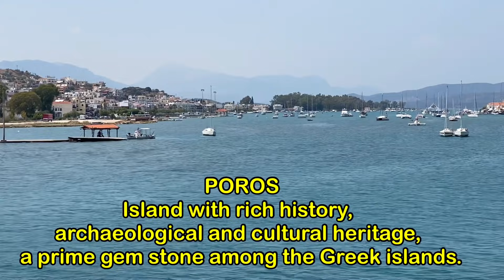Athens Day Cruise: POROS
Poros was the site of the first naval base in modern Greece, established in 1827 during the Greek War of Independence. Most of the activities of Poros naval base were moved to Salamis naval base in 1881. The site is still used today by the Hellenic Navy as a training center for naval personnel.

Poros lemon forest is very famous not only in Greece but world wide also. Orange and lemon production is one of the main financial sources of the island.

Poros has an amazing shell museum, founded in 2006, with a permanent exhibition of shells in the Chatzopouleios library.